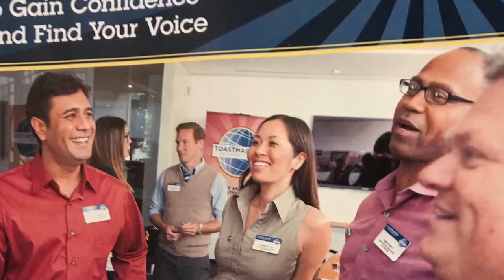BATANGAN BLOODLINE. ToastMastersInternational Visiting BcBS in Jan2019. DivinaSusanRicoBatangan.